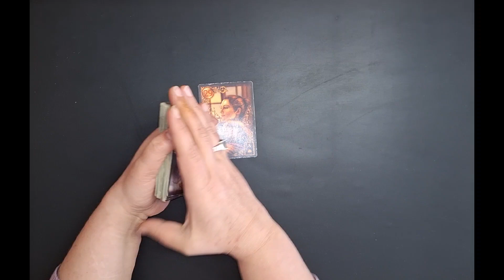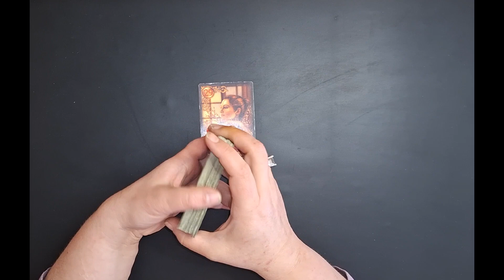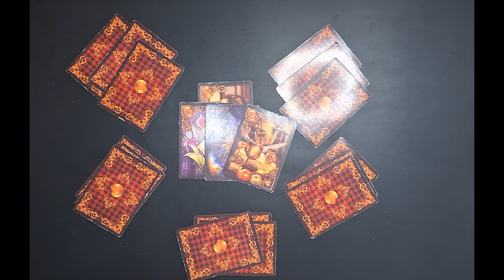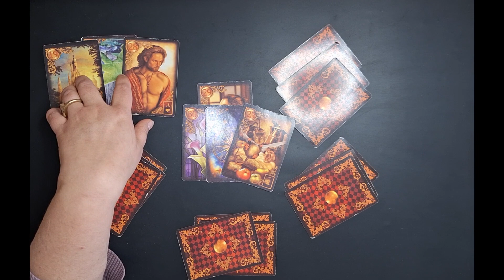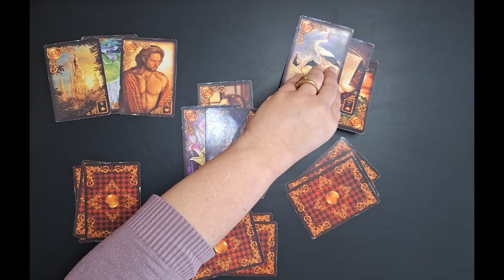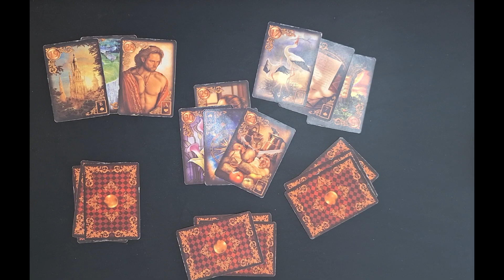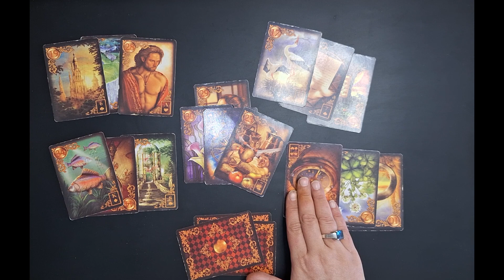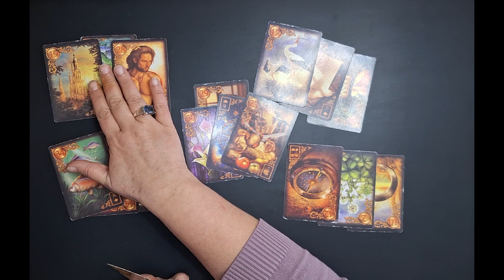Wochenbotschaft von 25.03.24. - 31.03.24 Sexsualität, Harmonie, Familie ist nicht zufriedenstellend.